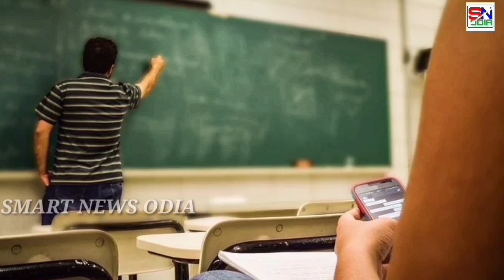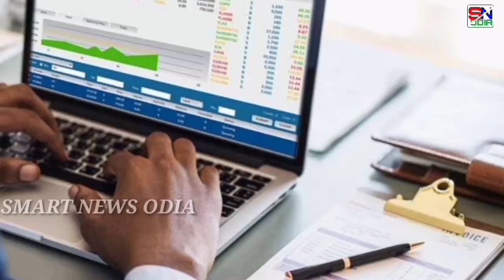+2 Exam Date And Time Table 2022 Odisha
chse exam time table